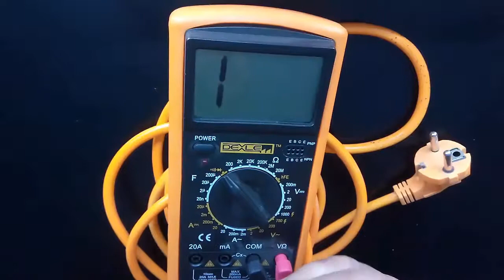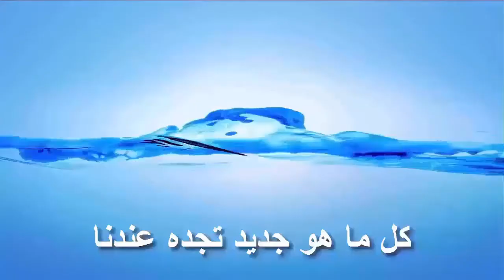اصلاح المشترك الكهربائي | التعرف علي تركيبه | دوره الصيانه المنزليه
لو عندك مشترك بايظ اوعي ترميه تعالي اقولك تعمله ازاي في اقل من 4 دقائق فقط
الحمد لله قدرت استرجع قناتي من جديد (( منوعات اونلاين )) - (( 135000 مشترك ))
أقدم عليها العديد من الابتكارات و الإختراعات والأفكار البسيطه الرائعه
أقدم عليها : مراجعات للطابعات وحلول مشاكل جميع انواع الطابعات وماكينات التصوير
و كذلك تعبئه أحبار كل انواع الطابعات و صيانتها
 الموسيقي المستخدمه في الفيديو تجدها في هذا الرابط : goo.gl/v2HXFN